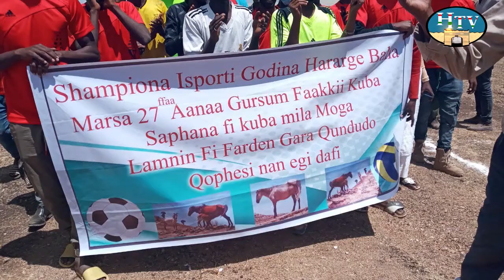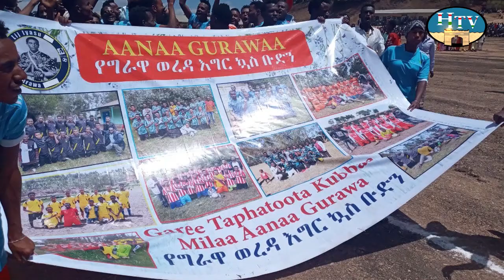HTV : Harari News 20 06 14